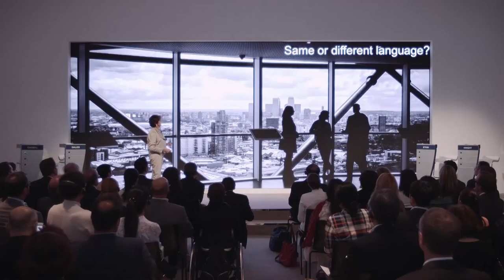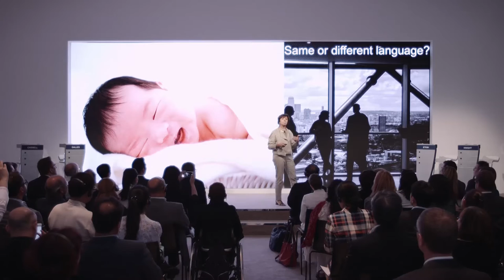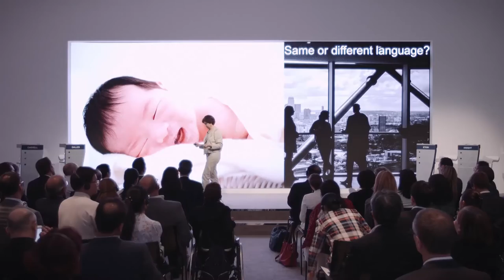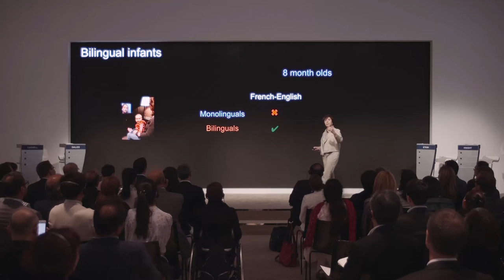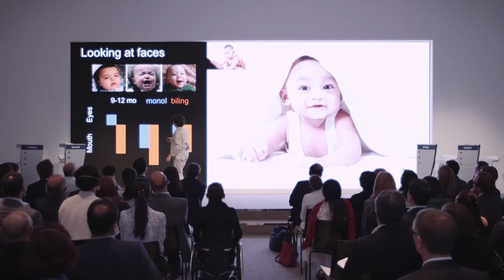Being Human | Núria Sebastián Gallés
Bilingual babies can discriminate between two different languages just by watching people speak, says experimental psychologist Núria Sabastián Gallés in this video for the World Economic Forum. Galles - who is Vice-President of the  Scientific Committee, European Research Council, Spain - shows how humans are born able to do complex computations. She also explores the different ways bilingual and monolingual babies use visual clues to differentiate between languages, and how this impacts on social decision making.

On our early ability to discriminate
“There is a group of people talking in a park, probably having a good time. In principle there is nothing surprising about the image. Let's hear about what they might be saying. Some of you may be surprised that we made some expectations about the language that they would be speaking, or at least the group of languages that they might be speaking - Chinese not being one of them. And then, what we heard was people at the bar speaking in Chinese.”

“To be able to do this, we have had to perform a number of very complicated computations. On the one hand we have had to analyze the visual image to recognize that there are human beings, and that these human beings are of a caucasian origin. On the other hand we have had to perform another set of very complicated computations too, this time over the language of the speech stream; to recognize that there was a particular language or at least a language that didn't sound familiar to some, and to the others it did sound familiar, namely Chinese.”

On telling the difference between tongues
“Speech is not only something that comes through our ear, we also see speech. When we are in a very noisy environment, we tend not to look at the eyes of the person, but if we are having difficulties in understanding what is being said, we will look at the mouth. The mouth also conveys important information about what's being said.”

“If you cannot notice the articulation of two different languages from a visual point of view, then the problem is that you are too old. If you were four or six months of age, it would be a piece of cake. At four and six months of age, babies had no difficulties noticing that the speaker is speaking two different languages. However eight months is already too old, and the infants no longer show the capacity to differentiate between different languages.  This is if the babies are monolingual. If the babies are bilingual - namely they are learning French and English - then at eight month they can still tell the difference.”

On why babies care
“We presented babies with a video of an actor introducing herself in a particular language, the language could be the language of the babies, namely Spanish, or it could be a different language that they don’t know - in our case it was German. Then they saw a series of videos where they repeatedly saw things like this: an actor observing a ball going into a box, and when the ball was inside the actor would pick up the ball. When the ball got out of the box, the actor would do nothing.”

“Finally they saw a video where a curtain comes down, and the ball goes inside the box and then it goes out. Just at the moment when the curtain goes up, we measured the brain activity of the babies. If the babies were mind reading the actor, then they would think that she would go and pick up the ball, because she didn't see that the ball went out of the box. This is the mind reading capacity of humans: we know that humans behave because of the things that they have in their heads, not what the reality is. If the babies think that whenever the ball is not in the box, you shouldn't bother looking for the ball because it is no longer there, then what happens is that the baby should not care.”